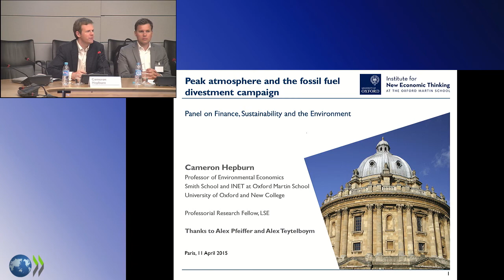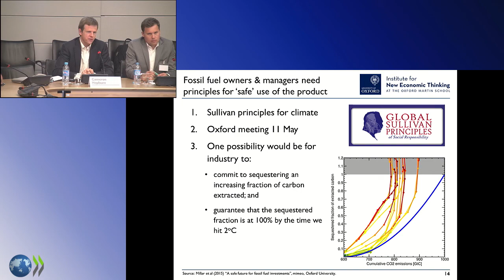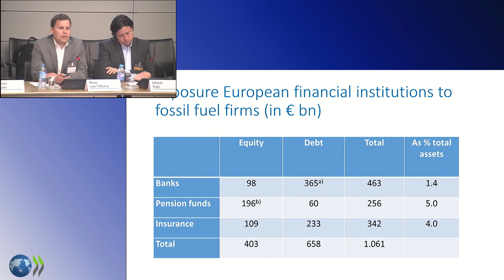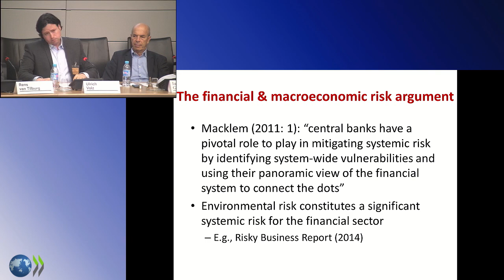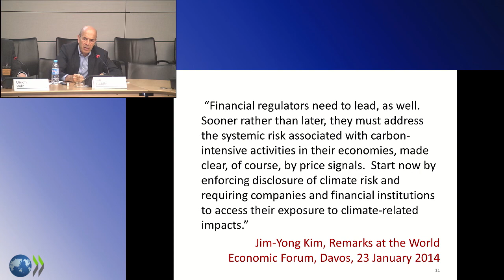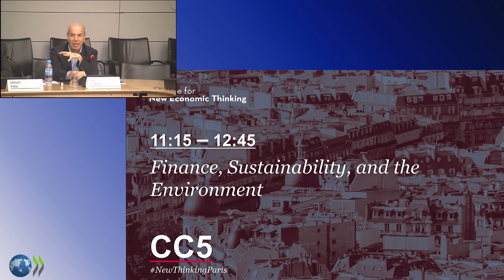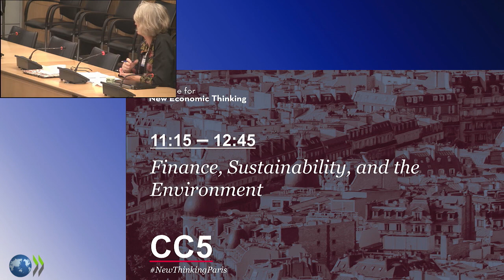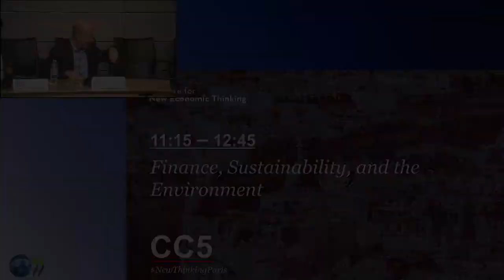Finance, Sustainability and the Environment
Finance, sustainability and the environment 11H15-12h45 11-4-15